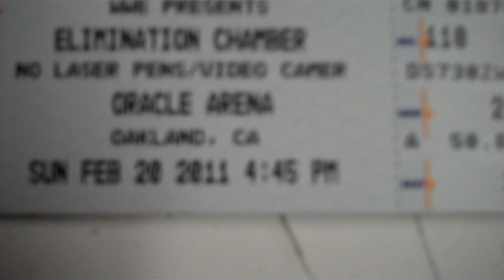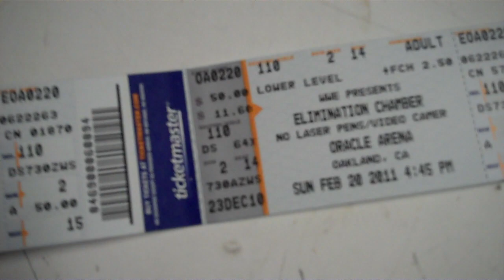I got more Tickets From ticketmaster